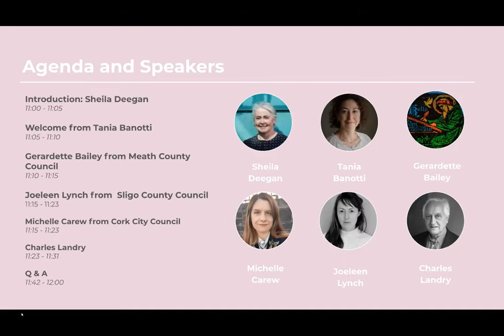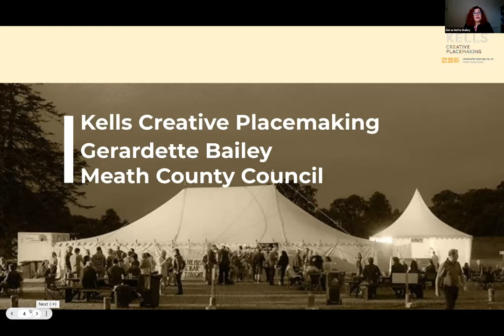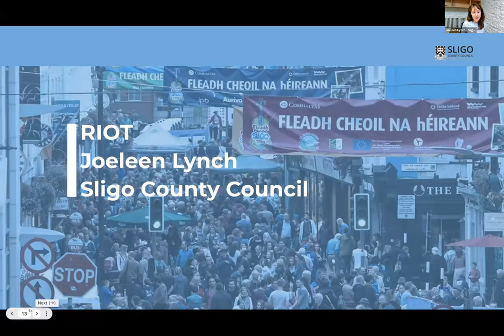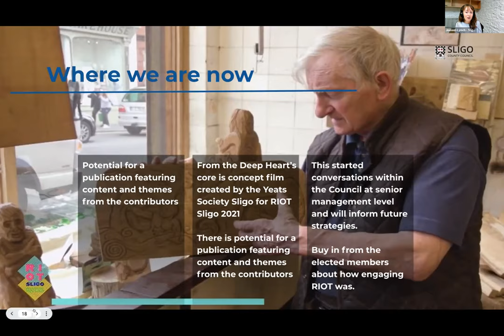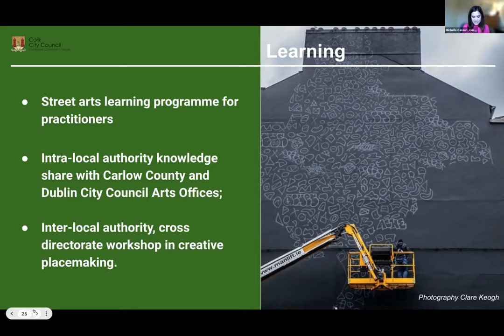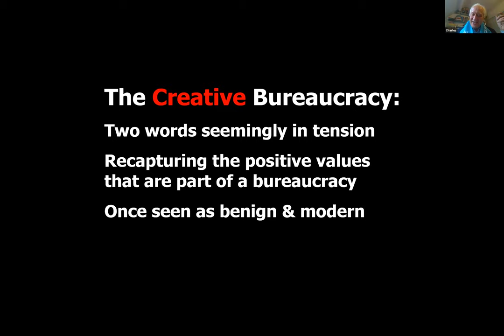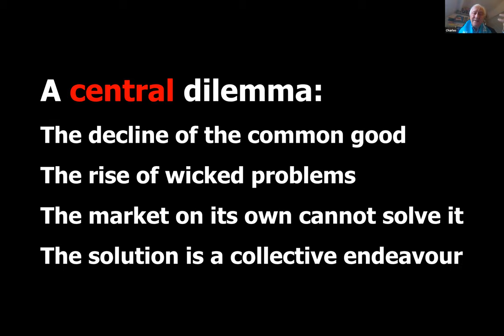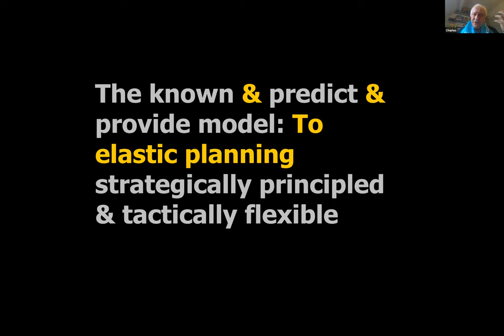The Creative Bureaucrat | Webinar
Working across boundaries needs a certain type of leadership to connect an idea, people, and opportunity.

Listen back to The Creative Bureaucrat, a one-hour webinar that showcases local authorities in Ireland who have taken Charles Landry’s concept of a 'creative bureaucracy' and made it manifest.